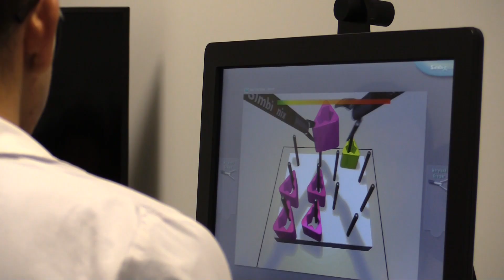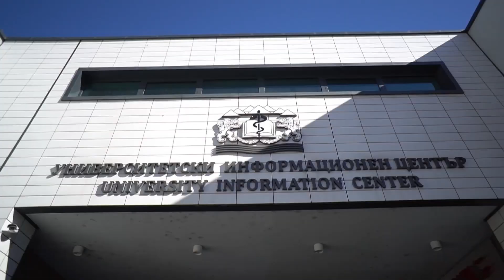МУ-Пловдив 2024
Медицински университет - Пловдив